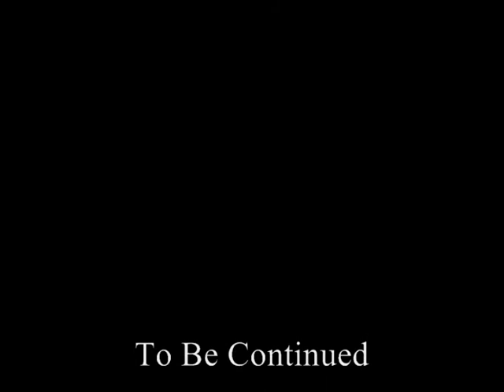CCL episode 16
home. one day. another, the next